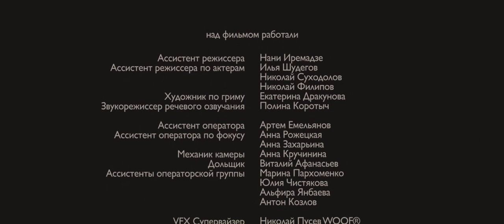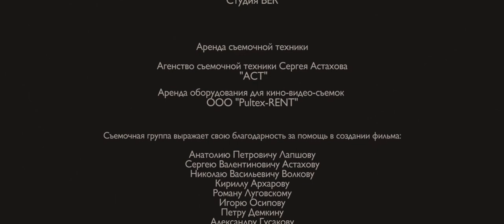Seance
short film based on the story "The Facts in the Case of M. Valdemar" by Edgar Allan Poe

Kodak film 5222
Arri III

Director: Eugene Ponomarenko
DP: Fedor Gradoboev
Screenplay: Ilya Shudegov, Pavel Fedorovskiy
Art director: Anna Kemeneva

Educational work "B&W etude of lighting"

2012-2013